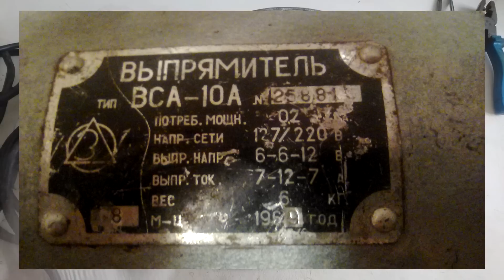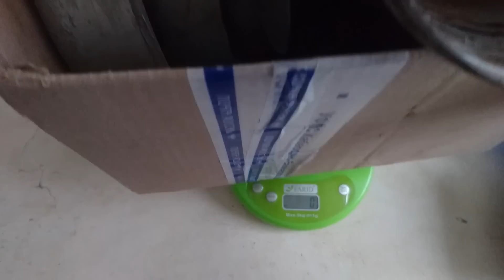Сколько меди в советском селеновом выпрямителе ВСА-10А? Разбор в металлолом.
Поддержка канала:
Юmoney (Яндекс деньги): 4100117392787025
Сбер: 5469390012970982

Разбираю совесткую электронику, найденную около мусорых баков, сохранившуюся до наших дней, зарядное устройство аккумуляторных батарей, селеновый выпрямитель ВСА-10А на медь и металлолом. Добываю медь. Показываю сколько удалось наколупать.
Приятного просмтора)